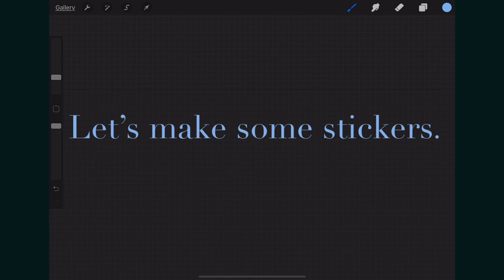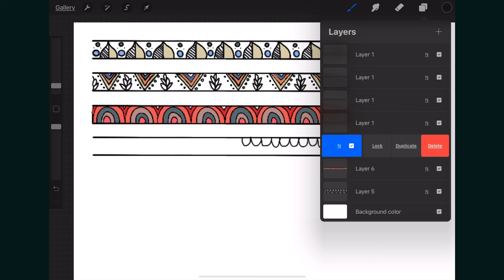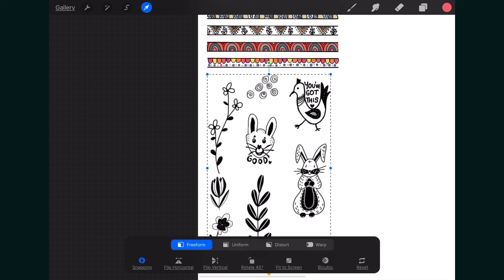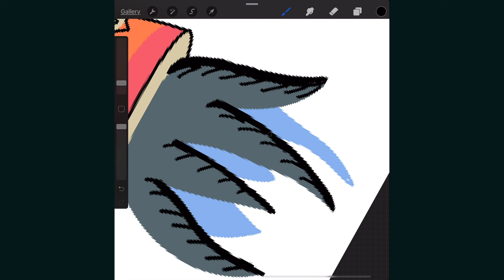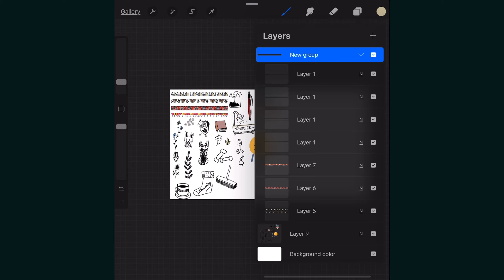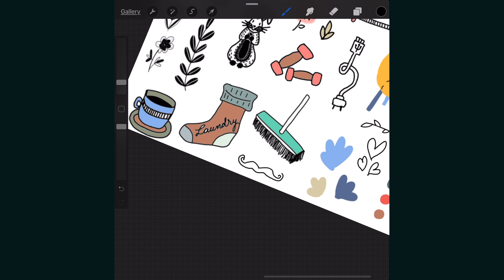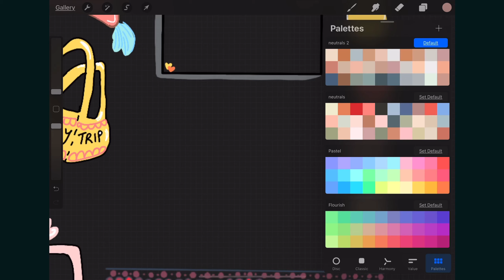Free Stickers 2! | How I create Digital Stickers on Procreate for journaling | .Artwork 014.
Midst all the studies and work, I made some time out, to create some digital stickers on procreate. Journaling is something I’ve always enjoyed doing, and stickers make that fun.

Here are the links for you to download them:
I made 3 versions of it, two pastel shaded, and the third, neon Halloween shaded.

About me:
My channel is a combination of everything I love, enjoy and believe in! Hear me rant about studies, art, serious and silly, my life and all that Jazz. I’m a 3rd year med-student. I’m passionate about making art, writing and lately I’ve been learning video editing, besides studies. I'm Indian, artsy polyglot and I appreciate simple pleasures and love🌈
I am open to creating custom art pieces on procreate, short videography and write-ups.

~PRODUCTS~
iPad Pro 2018 11 inch
Apple Pencil
Digital art software: Procreate

Take care. 🤍